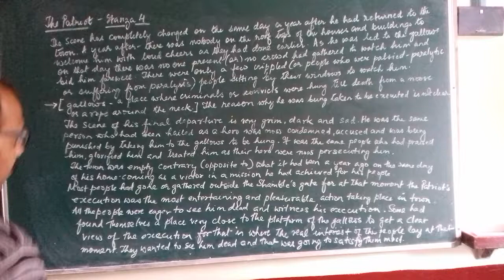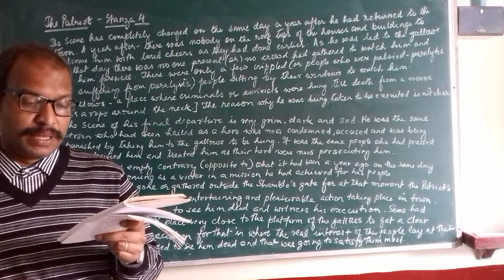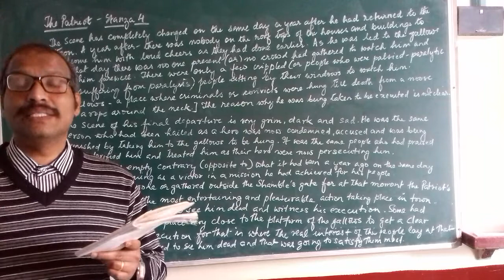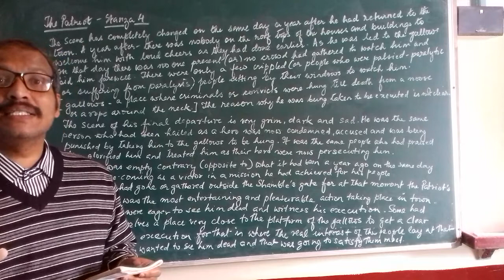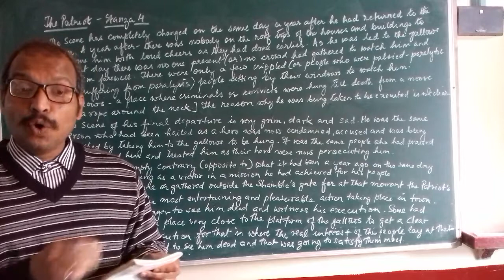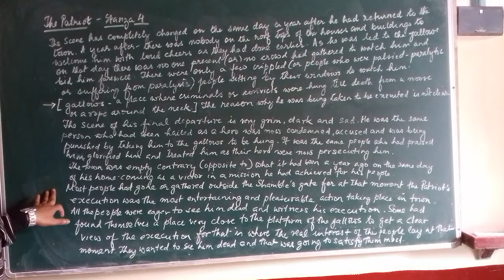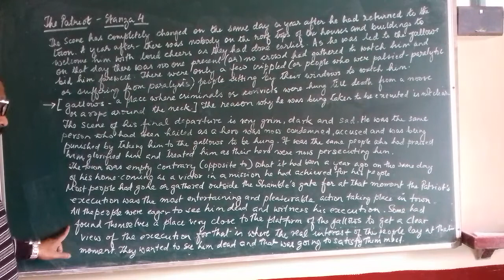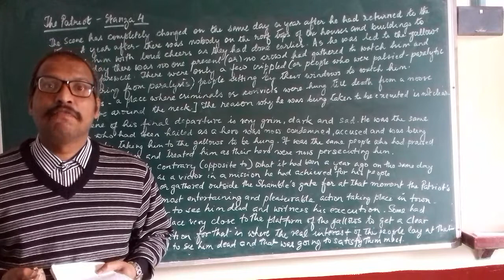SAS KPG. ENGLISH LITERATURE. CLASS 10ABC.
POEM: THE PATRIOT.   BY: ROBERT BROWNING.
STANZA: 4